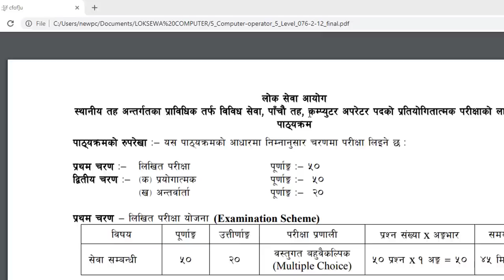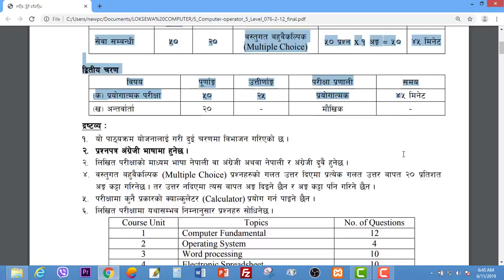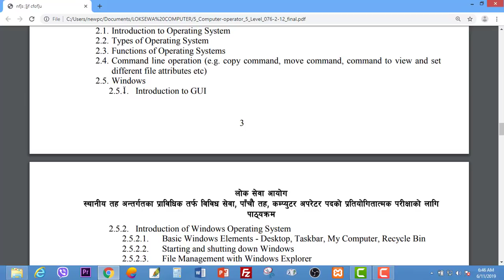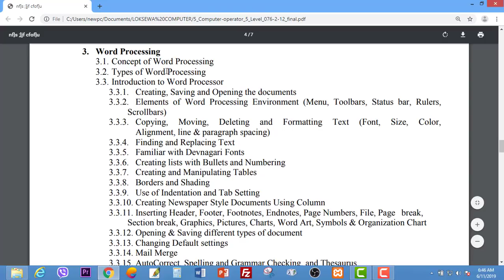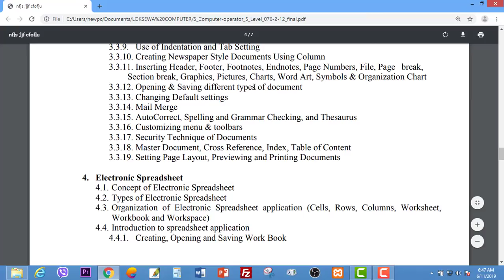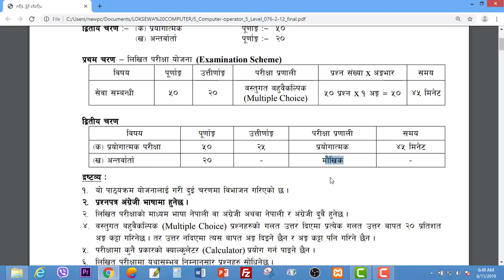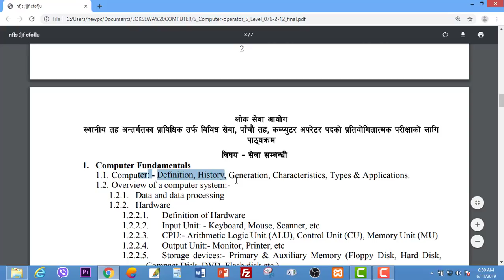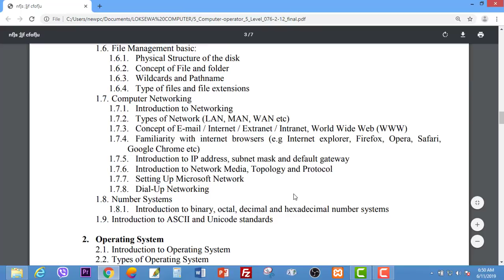लोक सेवा Computer Operator Class 1 : SYLLABUS Introduction (Lok Sewa Aayog)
लोक सेवा Computer Operator Class 1 : SYLLABUS Introduction
LOK Sewa Aaayog, Computer Operator Class Online.

Lok Sewa Aayog Computer Operator Questions, Class, Tutorials Online.